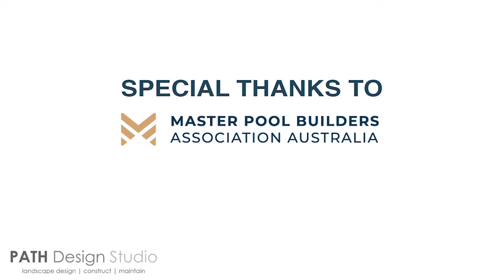2023 Spa & Pool Expo 3D Show Garden - High Resolution